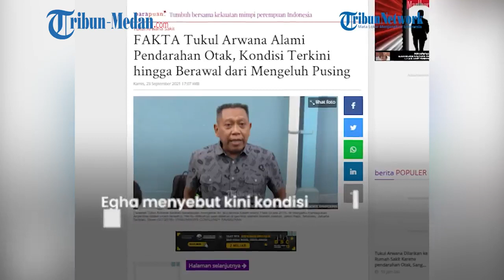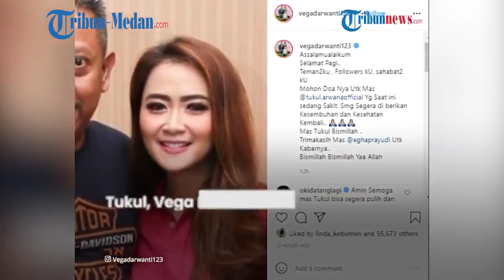Sang Anak Ungkap Kondisi Terkini Tukul Arwana Usai Dilarikan Ke RS Karena Alami Pendarahan Otak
Sebelum dilarikan ke rumah sakit, Tukul disebut mengeluh pusing.

Dilansir Tribunnews.com, hal itu diungkap oleh penjaga rumah Tukul Arwana, Jaka dan Medi.

"Tiba-tiba pusing, terus dibawa ke dokter," ucap Jaka, dikutip dari tayangan YouTube MOP Channel.

Jaka menyebut Tukul dilarikan ke rumah sakit pada Rabu (22/9/2021), pada pukul 18.00 WIB.

Sementara itu, Medi menyebut Tukul dibawa ke rumah sakit bersama putrinya, Novita Eka Afriana.

"Yang ikut (anaknya) satu, yang kecil di rumah," terang Medi.